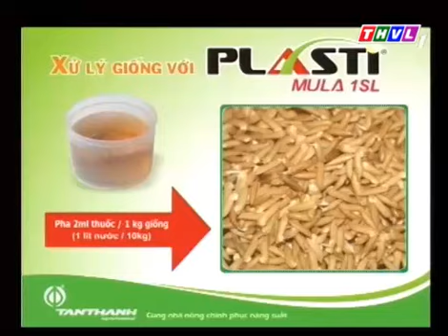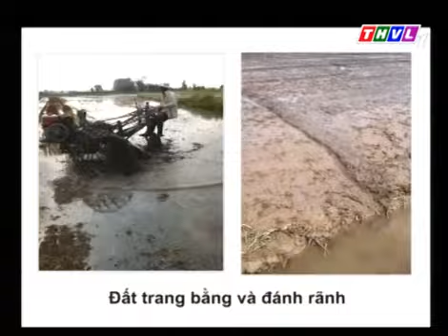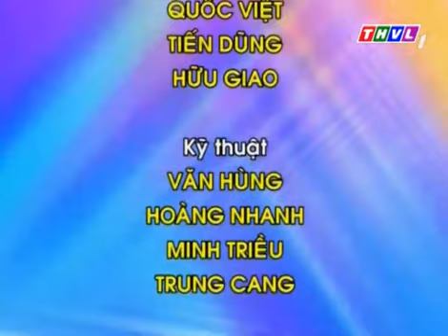THVL - SMSH - KỲ 1: MẦM MẠNH LÚA KHỎE